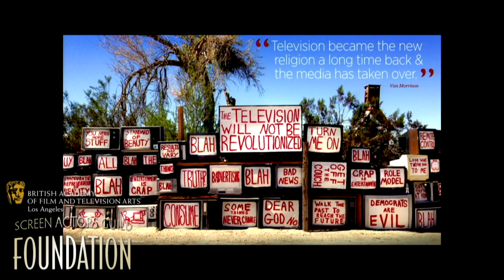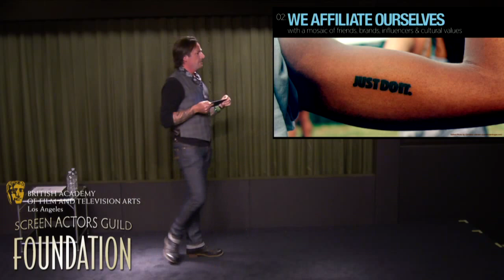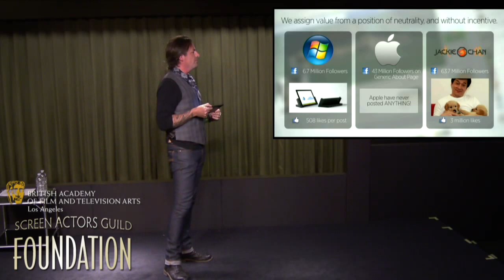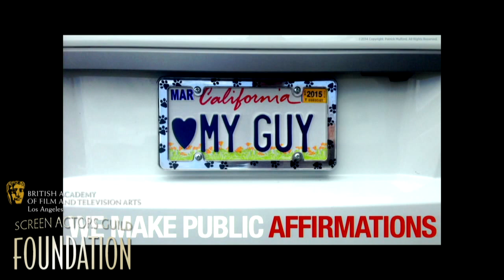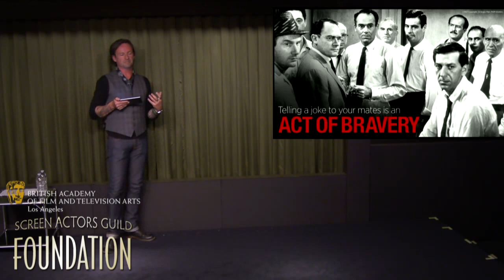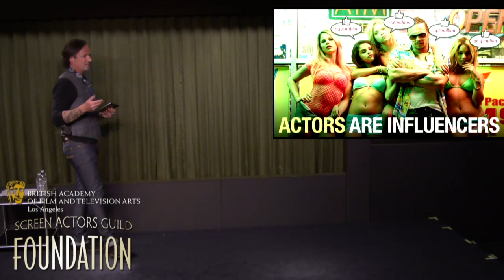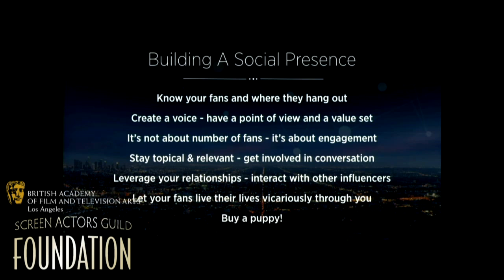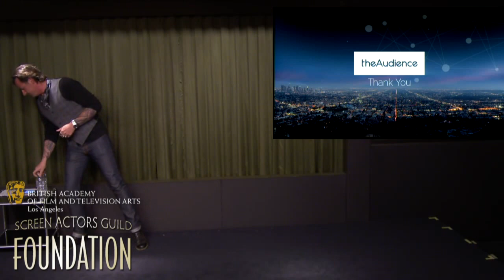The Business: Why We Like - The Ascendancy of Social Media and How It Impacts You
SYNOPSIS

Social networks are nothing more than complex interconnected colonies of human beings, who shape the content and conversations around them in order to fulfill personal, emotional needs. By understanding the psychology that lies behind every post, ‘like’, ‘share’ and comment, we can craft messages that trigger these responses, and use social to our advantage.In this fascinating exploration of the inner, psychological mechanics of ‘social’ Patrick Mulford will examine the FOUR REASONS (yes there’s ONLY four!) that people use social networks, and why the film industry will ultimately need to understand them in order to survive.

SPEAKER BIO

Patrick Mulford, Executive Creative Director at theAudience
During the past 17 years Patrick has a creative director, a partner and a board member in a broad range of successful creative businesses. Most notably helping build three industry-leading digital and social agencies in the UK and the US; companies that have pioneered how brands make meaningful connections with their consumers. Developing uniquely compelling brand identities/propositions, that distinguish medium-sized creative companies (50-150 staff) from their competition - positioning those businesses as highly desirable agency partners and notorious industry leaders. Sourcing dynamic teams of designers, illustrators, art directors, videographers and writers, and inspiring them to become world-class creatives, in studios where efficiency and profitability are as critical as innovation. As a ‘hands-on’ creative director Patrick has consistently produced high quality work, pitching award-winning creative campaigns that push the boundaries of what can be done, both technically and imaginatively, in the constantly evolving digital and social spaces. Regular contributor on the speaking circuit, presenting at social media, marketing and tech conferences (including SXSW, Social Media Week, GA, NewCo, Fast Company, etc) and running live briefs at universities.